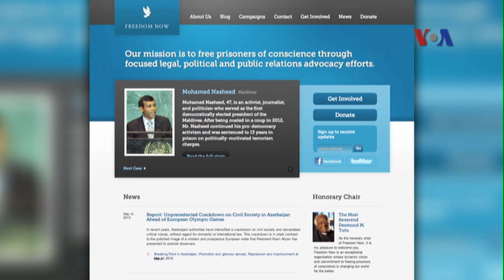‘Hãy trả tự do cho tù nhân lương tâm Trần Huỳnh Duy Thức’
Tin tức Nếu không vào được VOA, xin các bạn hãy vào để vượt tường lửa. Ngày 24 tháng 5 năm vừa qua đánh dấu 6 năm ngày nhà đấu tranh cho dân chủ Trần Huỳnh Duy Thức bị tống giam sau khi bị tuyên án bản án tù 16 năm, theo điều 88 và 79 của Bộ luật Hình sự Việt Nam. Bản án khắc nghiệt này đã được tuyên chỉ vì ông Thức đã thực thi quyền tự do biểu đạt của mình một cách ôn hòa, theo những người bênh vực ông. Tổ chức Freedom Now tại Hoa Kỳ là một trong những tổ chức và cá nhân đã ký vào bản kiến nghị yêu cầu Hà nội lập tức phóng thích tù nhân lương tâm này. (Phỏng vấn luật sư Patrick Griffiths, nhà báo Nguyễn Xuân Nghĩa)